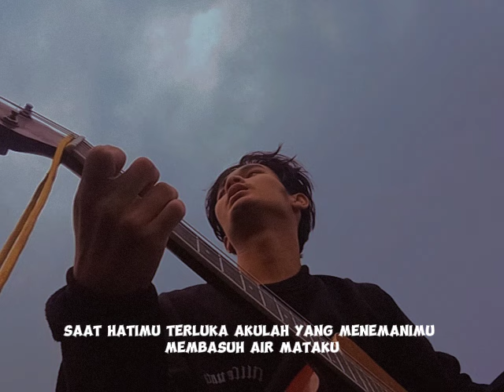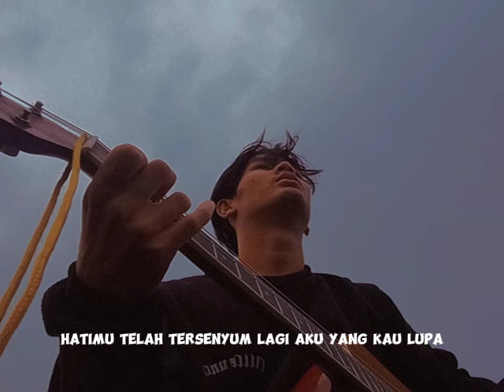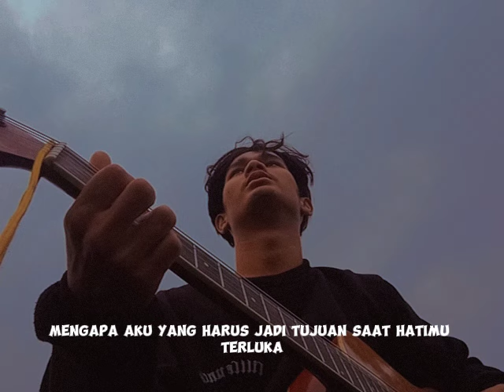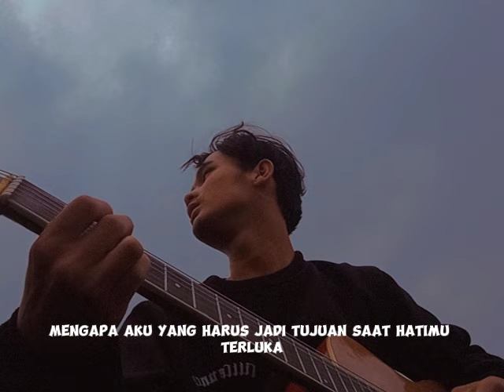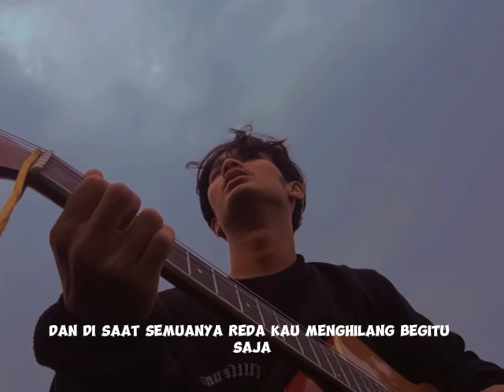RUMAH SINGGAH~FABIO ASHER || Cover By Gugum Gumilar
LIRIK ~ RUMAH SINGGAH
Saat hatimu terluka
Akulah yang menemanimu
Membasuh air matamu
Namun, mengapa ketika
Hatimu t'lah tersenyum lagi
Aku yang kaulupa?
Tak sadarkah selama ini
Ku juga s'lalu menginginkanmu?
Mengapa sulit
Untuk ku bisa miliki hatimu?
Bahkan s'lama ini
Hadirku tak berharga untukmu
Yang terjadi kini
Ku hanya rumah persinggahanmu di saat kau terluka
Saat hatimu terluka, aku yang jadi obatnya
Tanpa pernah kauhargai cinta dan kasih yang setulus ini
Mengapa sulit
Mengapa sulit
Bahkan s'lama ini
Hadirku tak berharga untukmu, ho-ho-ho
Yang terjadi kini